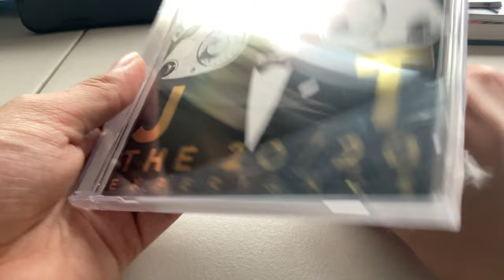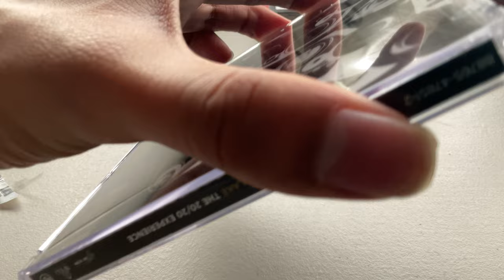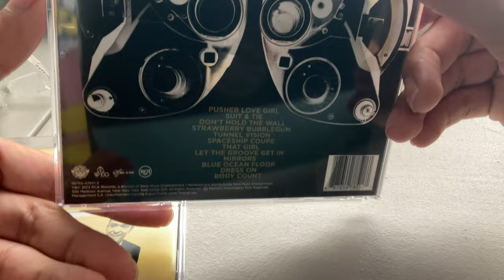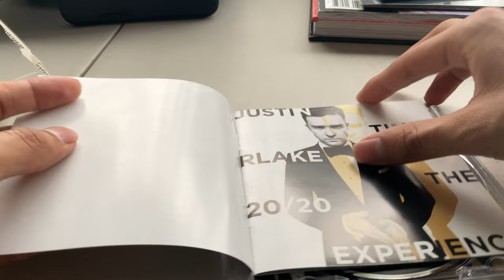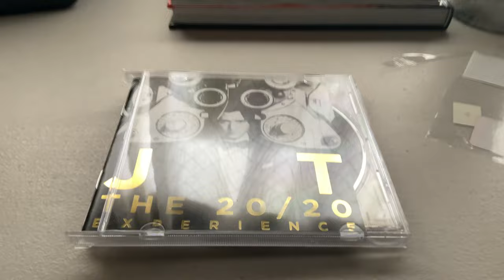Justin Timberlake - The 20/20 Experience Target Exclusive CD Unboxing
Unboxing the Target Exclusive 20/20 Experience CD by Justin Timberlake